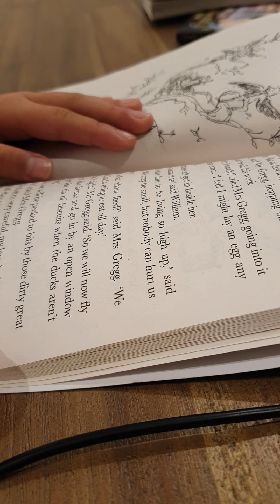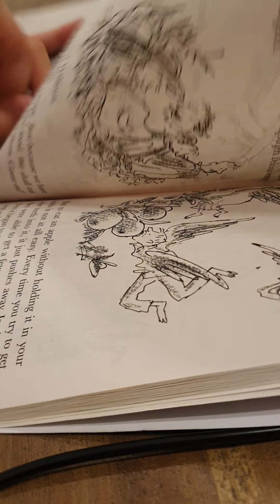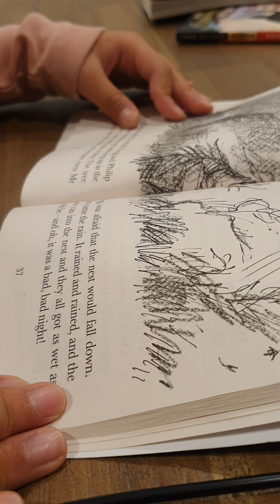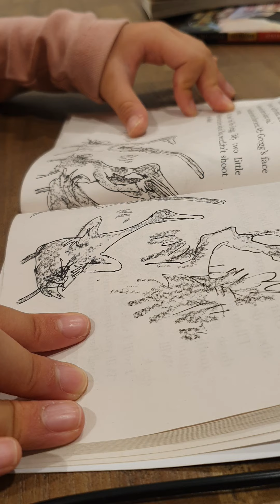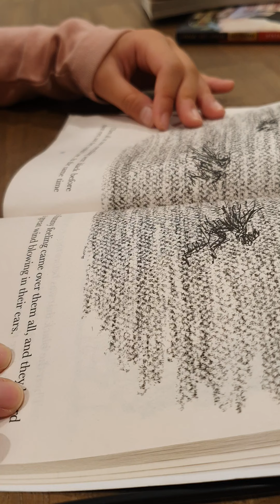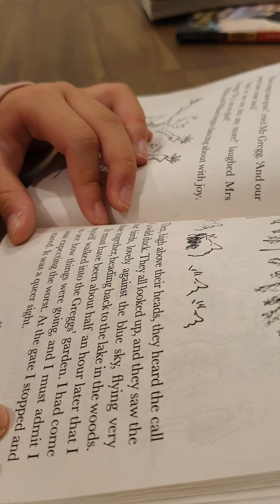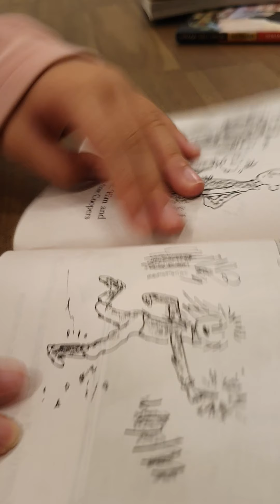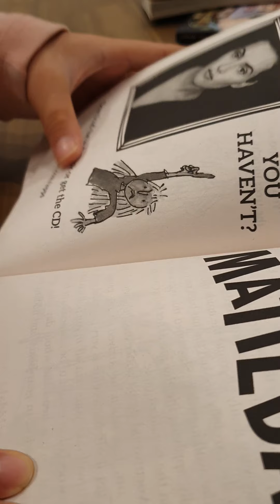Cindy's reading2-Roald Dahl the magic finger-